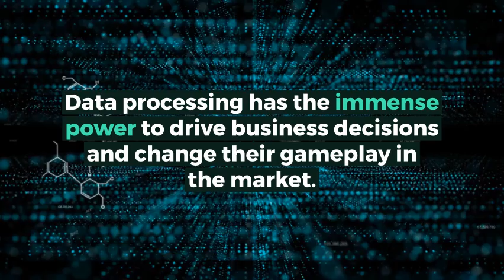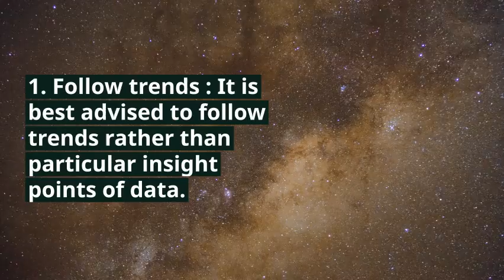How Business can Draw Effective Insights with Data Processing? | Blog Feature Video | Loginworks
Loginworks is a Software Development and Data Analytics Company endowed in 2006.